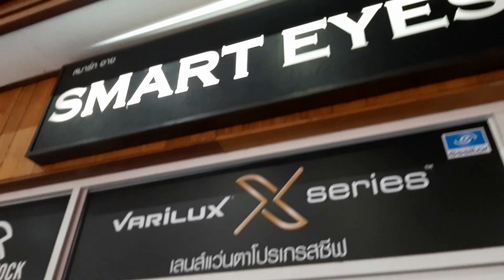พาเพื่อนมาตัดแว่นที่ SMART EYES PASEO PARK กาญจนาภิเษก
คลิปที่ ๓แล้วครับร้าน SMART EYES
ผมทำเอง ไม่ได้รับจ้างร้านครับ
ลูกค้าจ่ายเงิน แต่เขาลดให้เพิ่มเพราะกลับมาทำกับเขาอีก